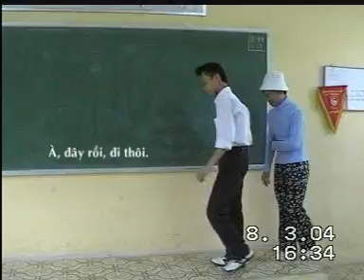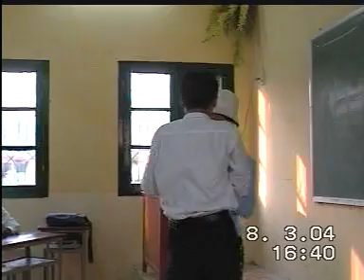A6 Kim Liên 2002-2005 - Kịch 8-3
Vở kịch được các chàng trai A6 khóa 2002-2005 trường THPT Kim Liên Hà Nội diễn tặng các bạn gái nhân ngày 8/3/2004. Đến thời điểm upload. Đã hơn 5 năm trôi qua!